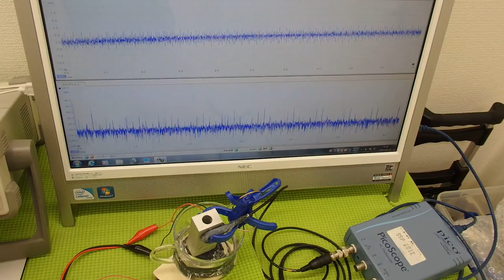超音波の発振制御システム ultrasonic-labo